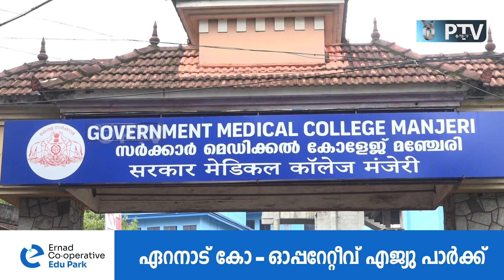നിപ ആശ്വാസം: മഞ്ചേരിയിൽ നിന്നയച്ച സാമ്പിൾ പരിശോധനാ ഫലം നെഗറ്റീവ്